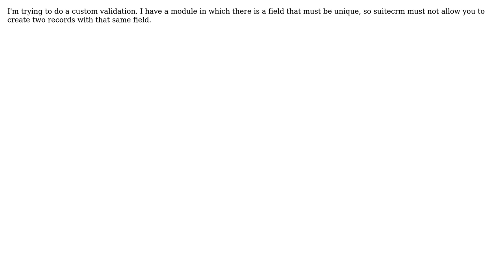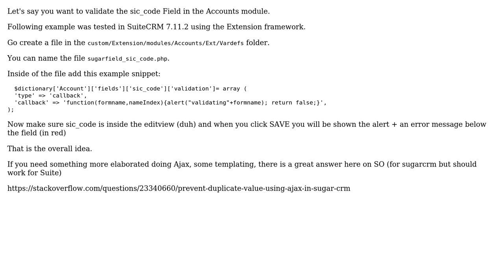Custom validation for unique custom field